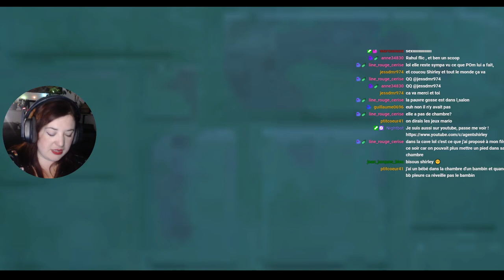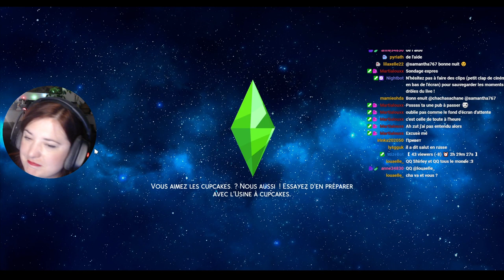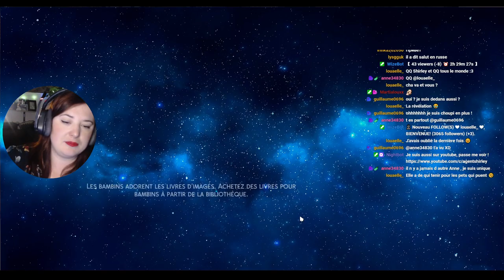Rediff Live - Bébé et Pets ! - #113 Not So Berry - Les Sims 4